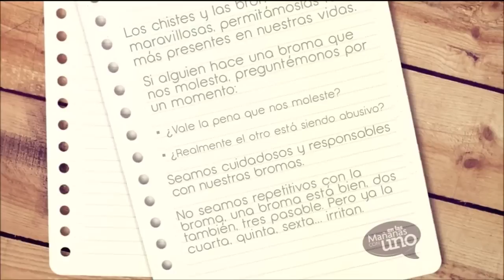Ingrid Gómez: ¡los chistes y las bromas son maravillosas!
¿Qué tal es tu humor? ¿Practicas en tus relaciones sociales los chistes y bromas? Nuestra invitada, Ingrid Gómez nos explicó la importancia de ellas para relacionarnos con los demás.